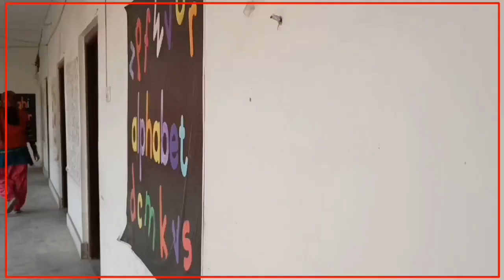ভয়াবহ অগ্নিকাণ্ড বীরভূমের মল্লারপুরে